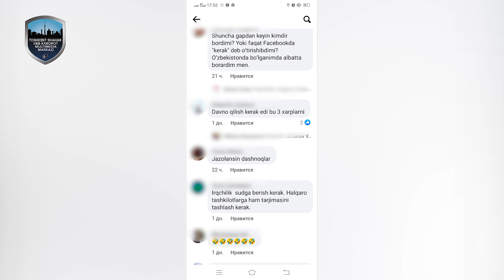Ҳаммаси аслида қандай юз берганди?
Пойтахтимизда ресторан иш юритувчиси ҳамда мижоз ўртасида юзага келган низоли ҳолатга Чилонзор тумани ИИО ФМБ томонидан ойдинлик киритилди.